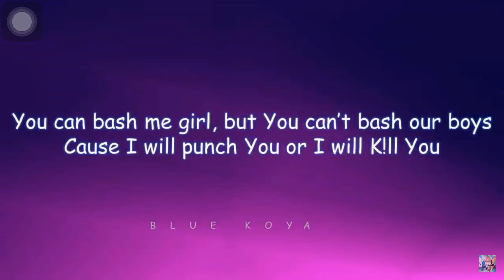I'm an army girl💜